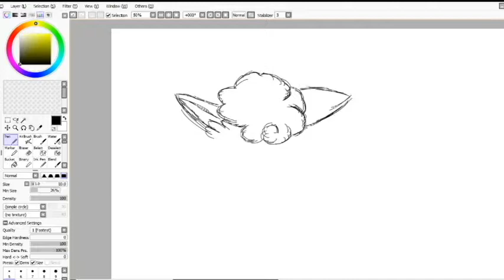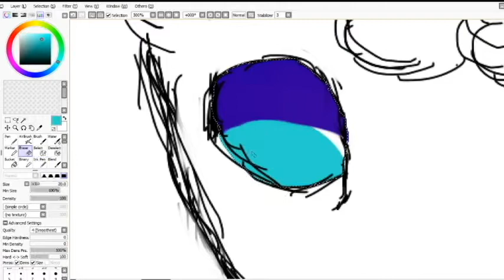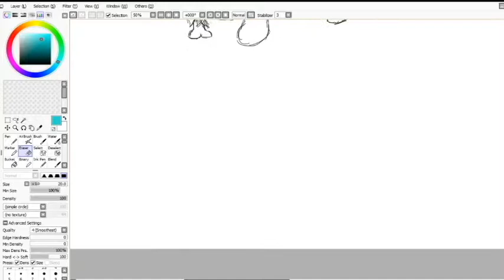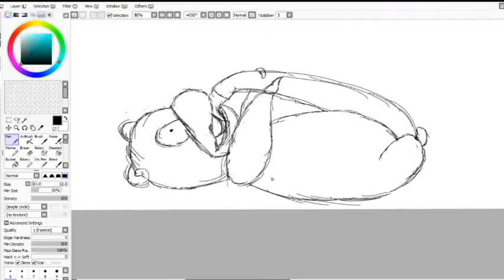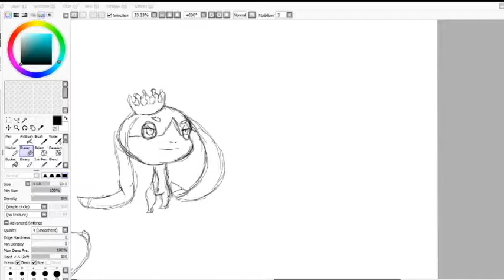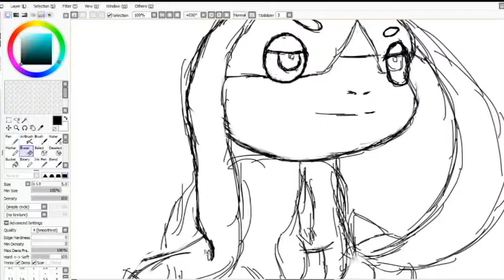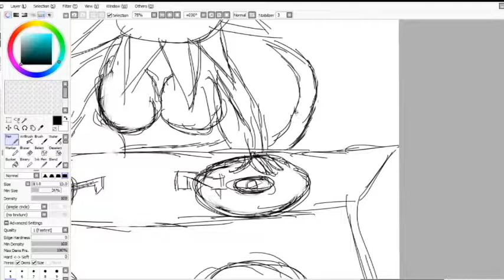Speed Draw Pokemon Sketchs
First time with my tablet and it turned out pretty well.